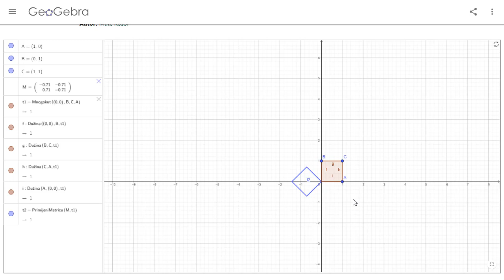Što radi linearni operator 2D